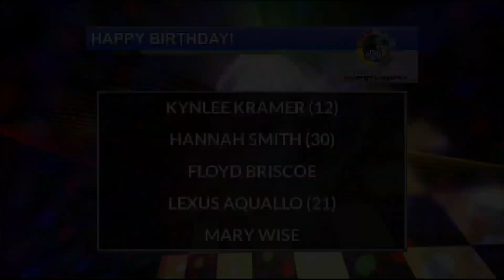1/25/24 Birthdays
1/25/24 Birthdays